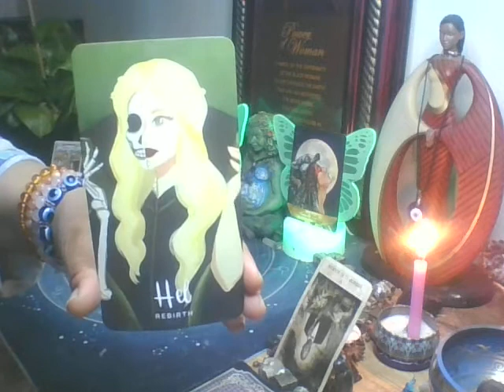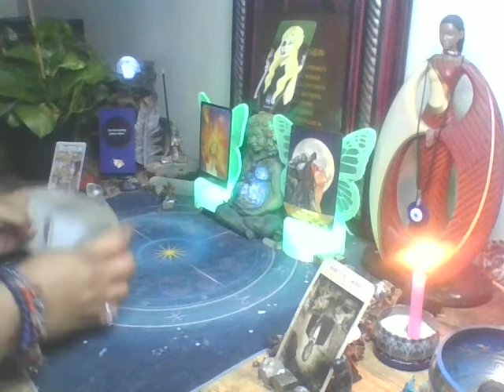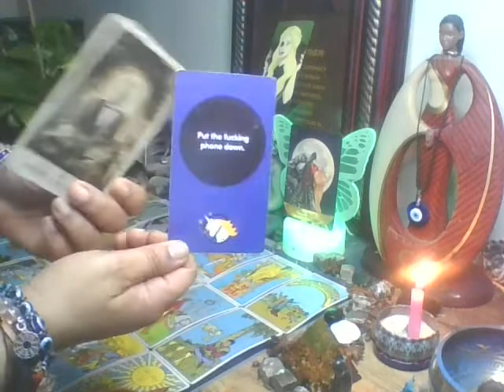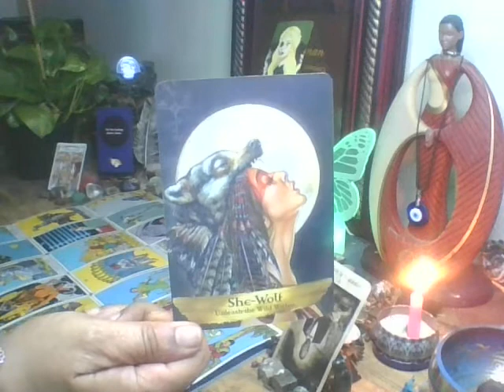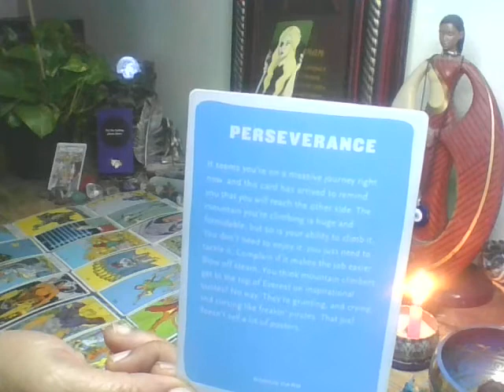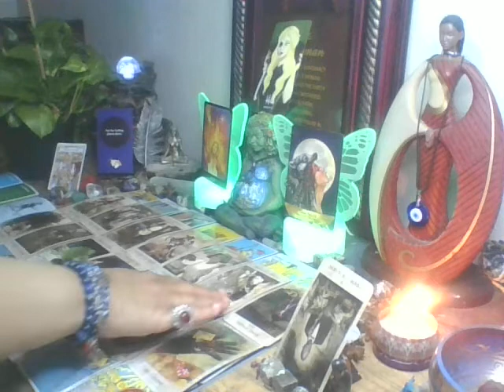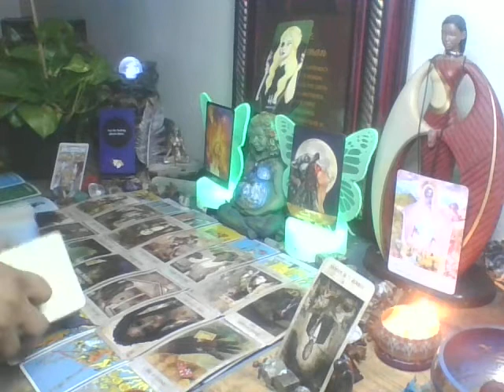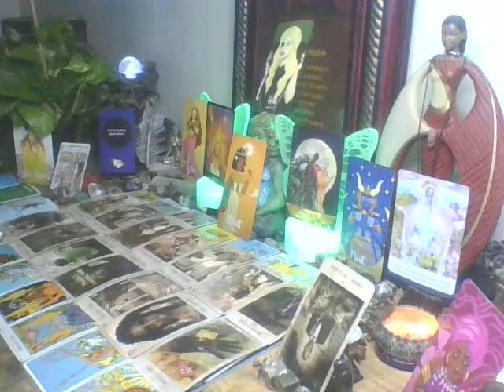TAURUS: Self love brought down a secret society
This is a general collective reading for Taurus. Please take what resonates and leave the rest. If it does not fit do not force it, Please use your discernment when hearing these messages. The roles can be reversed. Power of a Woman Symbol of Supremacy. Giving praise to the good girls.